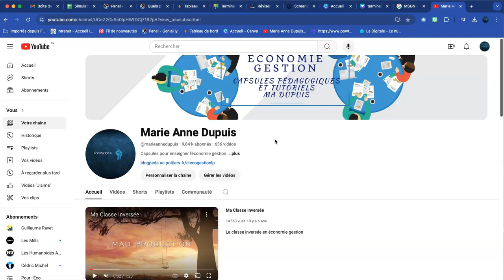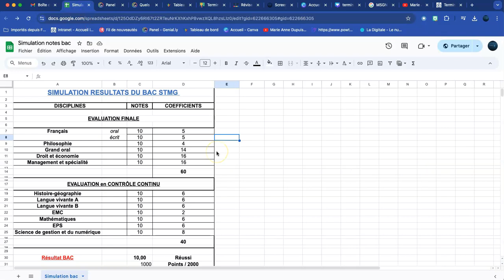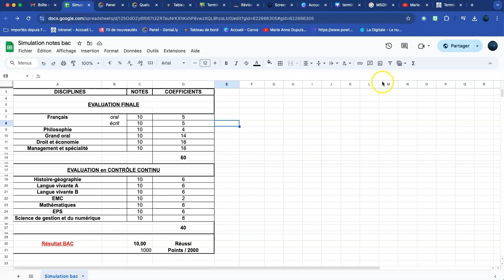Terminale STMG : consignes début d'année